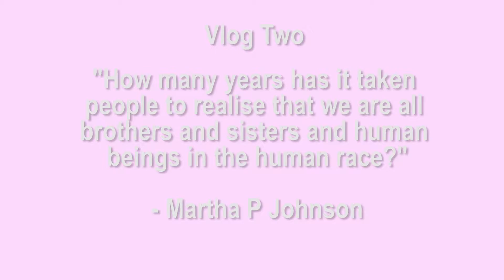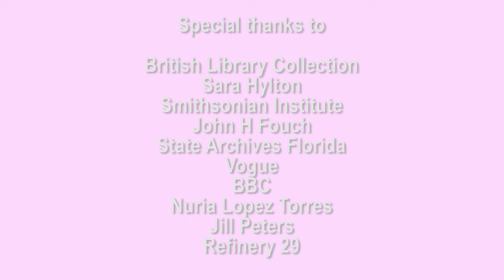Transgender Disciple | Heaven Come Down Vlog 2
Welcome to Heaven Come Down Vlog 2!

In this Vlog Chrissie talks about transgender and non-binary through culture and history and challenges Bishop N.T Wright